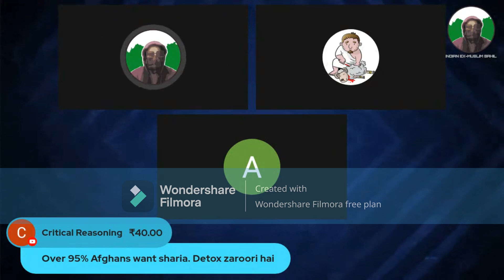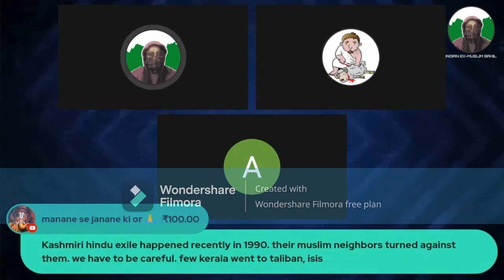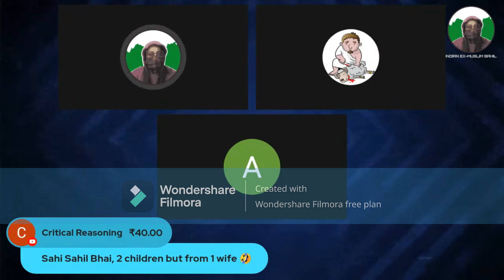Shreya ji aai ex muslim sahil se bat karne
exmuslim sahilexmuslim sahil channelexmuslim sahil officialexmuslim sahil india tvex muslim sameerexmuslim sahil debateexmuslim sahil exposedexmuslim india tvex muslims on india tvex muslim yasminexmuslim shahnaz khanex muslimadam seekersahil exmuslimex muslim indiaexmuslimnjaipur dialoguesshamsi jaipur dialoguessahil exmuslimalayalamex muslim indiaex muslim interviewex muslim sahilpakistani reaction on india vs englandsameer exmuslimshamsi speakers cornerexmuslim askar aliexmuslim americaex muslim atheistexmuslim azadex muslim apostateex muslim apostate prophetex muslim apostate imamsexmuslim abkexmuslim adnanazad ground exmuslimali dawah exmuslimabdullah sameer exmuslimapostate prophet exmuslimali dawah reaction to exmuslimamina exmuslimayesha ex muslimarif exmuslimazad ground exmuslim exposedali sina ex muslimex muslim bhartiExmuslim bharti channelexmuslim bharatexmuslim back to islamexmuslim best ofexmuslim booksex muslim bangladeshiex muslim becomes christianex muslim become hindubangladeshi exmuslimbilal philips exmuslimbest of exmuslimbaba ki exmuslimbattle of badr exmuslimla belle exmuslimpradeep bhandari exmuslimdebate between muslim and exmuslimi will become ex muslimabk beef exmuslimex muslim channelex muslim convert to christianityexmuslim clubhouse malayalamex muslim can't recite shortest chapterex muslim christianex muslim christian testimonyex muslim can't reciteex muslim convert to hinduismex muslim communityex muslim convert to islamcomplaint against exmuslim sahilsomali christian tv exmuslimspeakers corner shamsi exmuslimudaipur case exmuslimsalam corner exmuslimali dawah confronts exmuslimexmuslim spartacus youtube channelsachwala ex muslim channelex muslim channelsex muslim debateex muslim debate india tvexmuslim dr adnanex muslim debate reactionexmuslim davidex muslim debate newsexmuslim david woodex muslim debate on india newsexmuslim dayex muslim datingdr adnan exmuslimdr armani ex muslimdeborah exmuslimdawah man exmuslimmuslim debate exmuslimhamza den exmuslimjay devi exmuslimneutral debate exmuslim sahiljaipur dialogues exmuslimmuslim girl debate with exmuslimex muslim expose islamex muslim exposedex muslim eats porkex muslim englishex muslim eats baconex muslim englandex muslim experienceex muslim epidemicex muslim episodeex muslim ex muslimef dawah exmuslimengineer muhammad ali mirza on exmuslimemu exmuslimexposing ex muslim sahilmain ek muslim hunghazwa e hind exmuslimtowards eternity exmuslimindian exmuslim sahil exposedex muslim zafar exposedfriendly exmuslim exposedex muslim faizexmuslim franceex muslim funnyex muslim fans clubex muslim forumex muslim faith crisisex muslim from pakistanex muslim failsex muslim femaleex muslim from indiafriendly exmuslimfunniest exmuslim failsfriendly exmuslim apostate prophetfriendly exmuslim interviewfriendly exmuslim abdullah gondalfunny ex muslimexmuslim sahil sirfriendly exmuslim debatefriendly exmuslim hijabfriendly exmuslim ramadanexmuslim ghadamuslim girlmuslim gachamuslim girl marriage hindu boymuslim girl whatsapp statusmuslim girls dressing stylemuslim girl statusmuslim greeting and responsemuslim girl drawingmuslim girl name with mayne in urdughalib exmuslimgulzar exmuslimgondal ex muslimghalib kamal on exmuslim sahilghada exmuslimgyanvapi exmuslimmirza ghalib exmuslimazad ground exmuslim facemaulana got angry on exmuslimazad ground exmuslim evolutionexmuslim hereticexmuslim hinduismex muslim hindiex muslim harrisex muslim hyderabadiex muslim hijabex muslim huexmuslim hamzaex muslim hyderabadex muslim heated debatehamza exmuslimex muslim on hijabharish exmuslimwhat happened to exmuslim sahilclub house exmuslimmain muslim huaskar ali hudavi exmuslimpretty woman exmuslimm hijab exmuslimmai muslim huex muslim indianexmuslim india newsex muslim in india tvex muslim interviewexmuslim india tv debateexmuslim india tv liveex muslim in keralaexmuslim india tv reactionexmuslim islamex muslim in tvindian ex muslim sahilindia tv exmuslimindian ex muslimiran ex muslimindia tv exmuslim sahil debateilyas sharafuddin exmuslim sahilindian exmuslim sahil channelislam exmuslimindian ex muslim bhartiindian ex muslim girlexmuslim jalebiex muslim zafarex muslim jaideviex muslim jaipur dialoguesex muslim jasmineex musx muslim jayadeviex muslim jannatjubilee exmuslimjalebi exmuslimex muslims killedex muslim kashmirex muslim ki tsunamikalidasi exmuslimkohram ex muslimkerala exmuslim daykhan sir on exmuslim sahilkhan sir on ex muslim